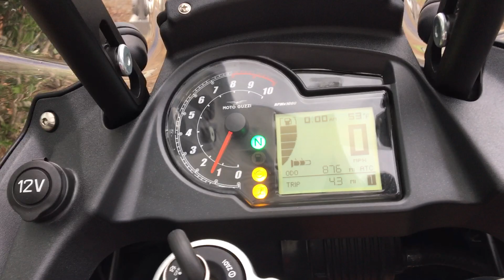2016 Moto Guzzi Stelvio 1200 NTX - Red